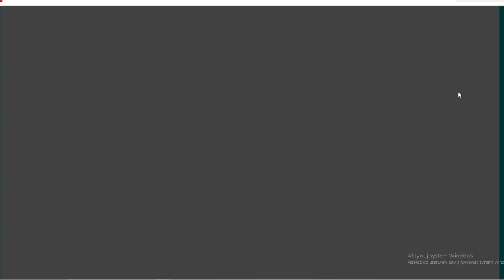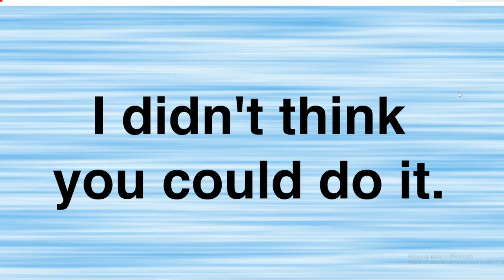Give Up - (Any%) speedrun in 4m49s730ms (new pb first sub 5!)